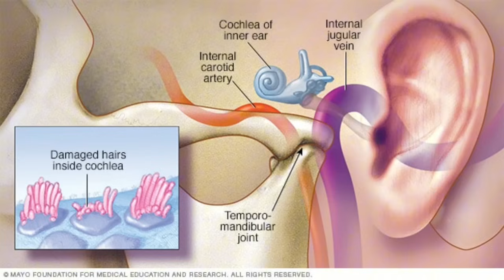CORTEXI REVIEW ⚠️ (( DON’T BUY, ALERT! ❌)) ⚠️ CORTEXI - Cortex Supplement - Cortexi Reviews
Cortexi is the best and an all natural supplement developed from plant extracts, which together are highly effective in strengthening the health of the ear and taking care that it continues to play its role, also preventing serious diseases from arising in the future. This supplement has changed many people's lives promoting tinnitus relief, ear ringing reduction.

Cortexi formula has all the nutrients to support your hearing, reduce tinnitus and improve your brain development.

Does Cortexi really work?
Yes, Cortexi really works! Cortexi is this famous supplement that has helped thousands of people take care of the health of their ears and brain. They all claim to be satisfied with the product, and They feel a great improvement in their hearing ability, relief of tinnitus, reduction of pains, more focus and attention too.

What are Cortexi's Ingredients?
Cortexi has a powerful formula composed by more than 20 carefully selected ingredients that support healthy hearing. The Cortex's ingredients are: Grape Seed, Green Tea, Gymnema Sylvestre, Capsicum Annuum, Panax Ginseng, Astragalus, Chromium Picolinate, Maca Root.

How Cortexi was developed?
Currently there are thousands of people with some hearing impairment, many of them have developed some problem over time. We are not encouraged to take care of the health of our ears, we are only encouraged to treat them when a problem arises.

Our ears can often suffer damage due to the volume of the things we hear, the microorganisms that can enter our ears or the course of time and aging. We know that some plants have powerful nutrients that can support health, especially hearing ad brain health.

Thinking about all these, specialists made a study about the nutrients capable of taking care of the health of our ears, either to prevent or remedy diseases. From this, they developed the Cortexi that has transformed the hearing health of many people.

Is Cortexi safe?
Yes, Cortexi is highly safe! Every bottle is made in the USA, in our FDA approved and GMP certified facility, under sterile, strict and precise standards. It is natural and pure. You can rest assured that they don't contain any dangerous stimulants or toxins. And Cortexi does not generate side effects.

How should I take Cortexi?
You just need to put a full dropper under the tongue in the morning before breakfast, or dissolve a dropper in a glass of water and you will love the results and how it will feel.

Where to buy Cortexi?

Key Moments:
00:00 Cortexi Review
00:11 Cortexi Feedback
00:50 Cortexi Official Website
01:13 What is Cortexi?
01:35 Cortexi Side Effects
01:59 Does Cortexi Work?
02:26 Cortexi Benefits
02:30 Cortexi Safety
03:08 Cortexi Review Conclusion